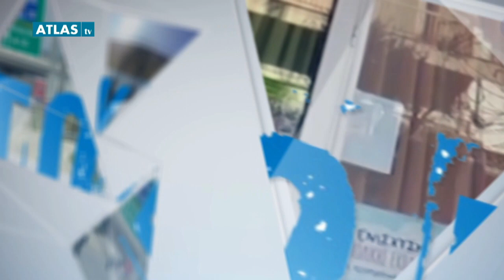ΑΥΤΟΔΙΟΙΚΗΤΙΚΑ 29-5-2019 ΜΕΡΟΣ 1 - ΓΑΒΟΤΣΗΣ